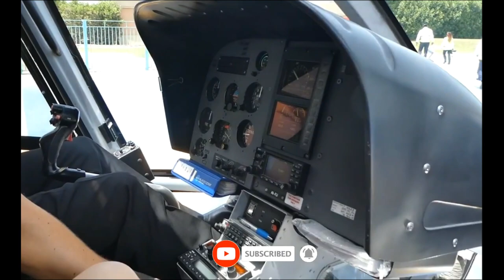Dubai Helicopter Tour | Palm Jumeirah 4k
Experience the breathtaking beauty of Dubai from a whole new perspective with our mesmerizing Dubai Helicopter Tour over the iconic Palm Jumeirah! 🚁🏝️ Soar through the skies in stunning 4K resolution and witness the awe-inspiring architecture and landscapes that make Dubai truly one of a kind.

🌆 Highlights of this Helicopter Tour:
🏖️ Palm Jumeirah: Fly over the world-famous Palm Jumeirah, an engineering marvel that resembles a palm tree and boasts luxurious resorts, villas, and pristine beaches.

🏙️ Dubai Skyline: Capture the dazzling cityscape of Dubai, featuring towering skyscrapers like the Burj Khalifa and innovative architectural wonders.

🌃 Night Lights: Watch as the city transforms into a mesmerizing oasis of lights as the sun sets, illuminating Dubai's vibrant nightlife.

🏞️ Natural Beauty: Take in the contrast between the desert and the sea, as well as the harmony of green spaces within the urban landscape.

🎥 Immerse yourself in the splendor of Dubai's skyline and coastline like never before. Don't miss this opportunity to witness the city's grandeur from a unique vantage point!